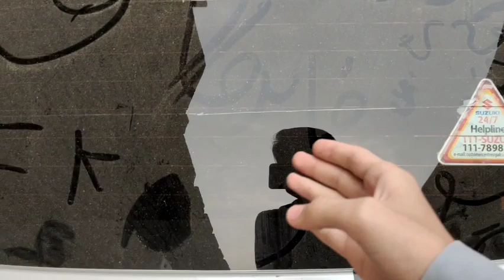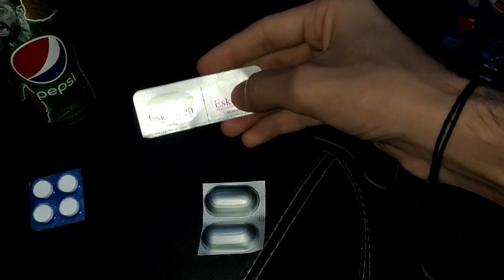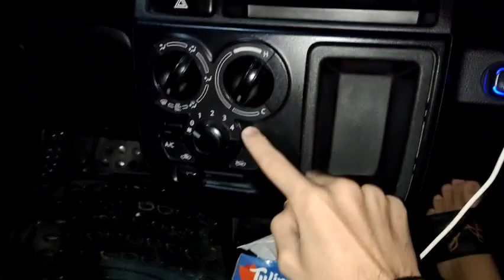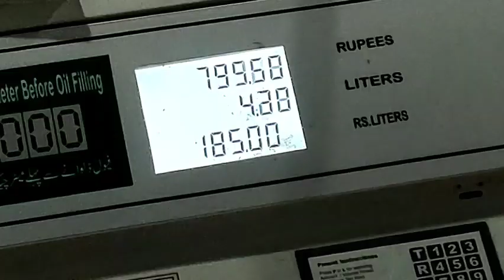Main Pher se Beemar ho gaya🤒 Fever😭